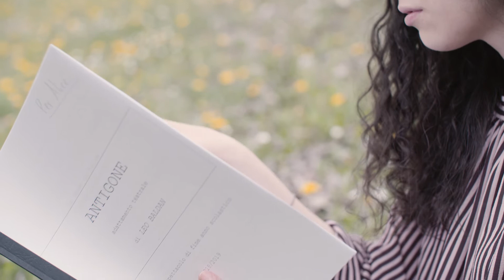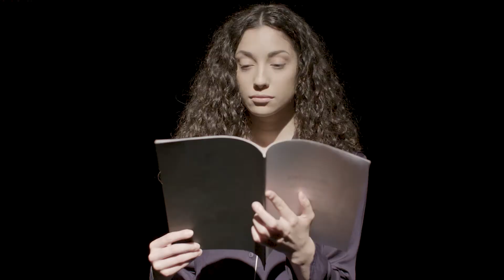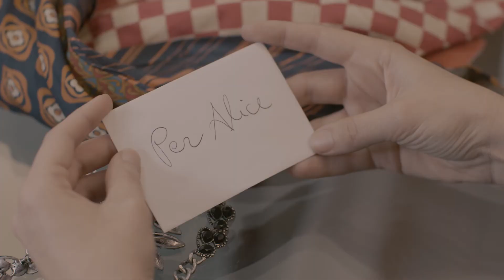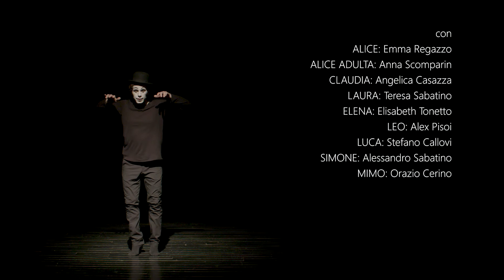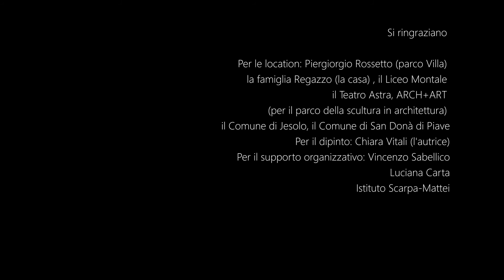La Voce di Alice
Premio Nisa al miglior cortometraggio delle scuole superiori al CineVolta Film Festival 2019

Scuola: Rete Scuola Basso Piave
Città: San Donà di Piave (VE)
Regia: Fiorenzo Brancaccio
Produzione: San Donà – Giffoni Movies Days
Ideazione: Studenti Rete Scuola Basso Piave
Interpreti: Emma Regazzo, Anna Scomparin, Angelica Casazza, Tersa Sabatino, Elisabeth Tonetto, Alex Pisoi, Stefano Callovi, Alessandro Sabatino, Orazio Cerino
La storia rappresenta quella di tanti ragazzi che, dopo aver deciso di mettersi in gioco, riescono a concretizzare i propri sogni.